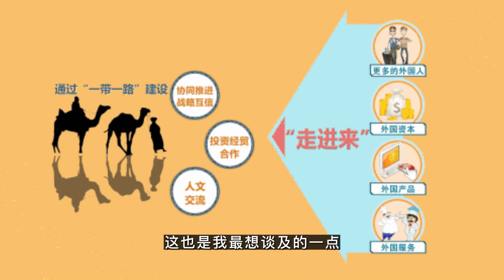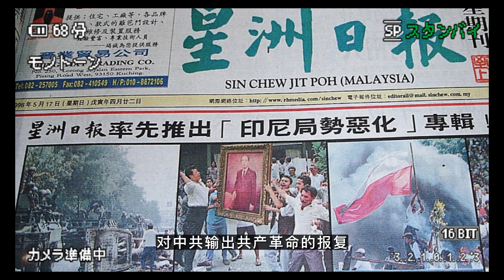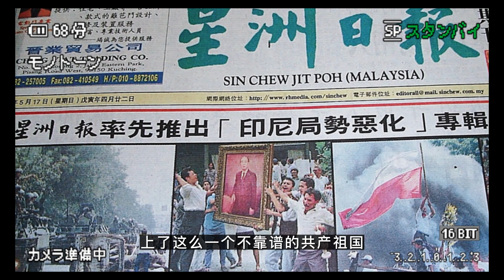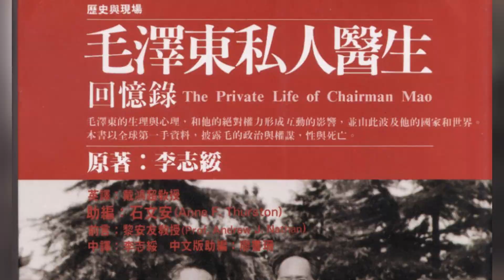包言包语：“一不输出革命，二不输出饥饿贫困，三不折腾你们……”，习近平真的做到了吗？